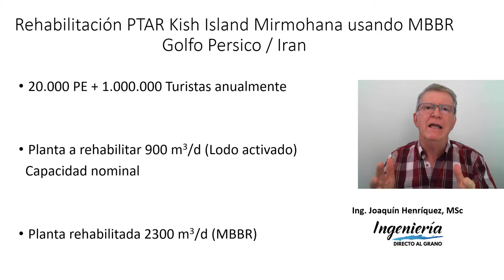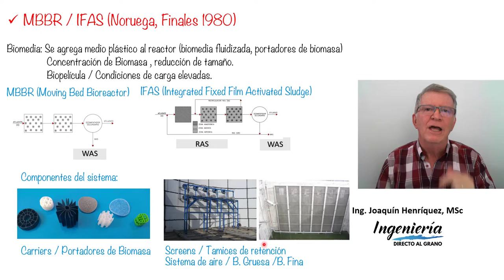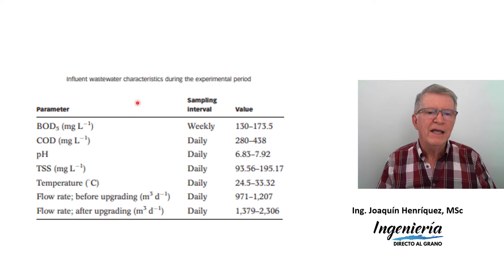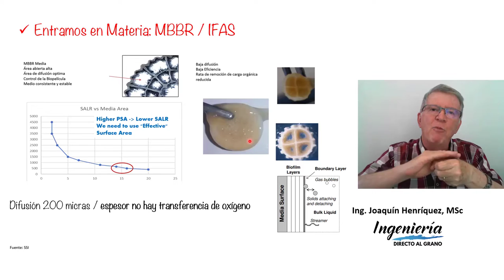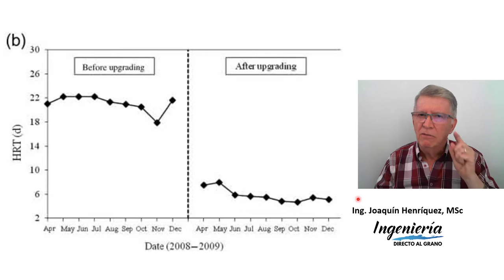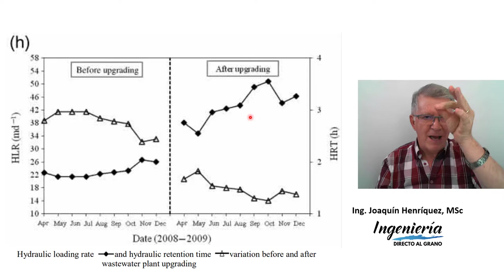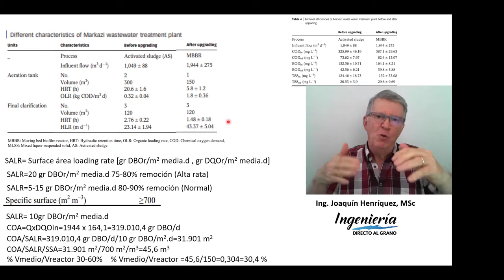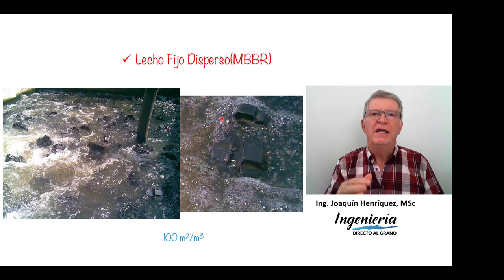Ingeniería inversa de una planta de tratamiento tipo MBBR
¿Conoces la tecnología MBBR?

En este video te comento de qué se trata esta modalidad de lodos activados, cuáles son sus componentes, su importancia, flexibilidad y resiliencia. Una tecnología que debería estar en todos análisis de alternativas.

Adicionalmente, te guío paso a paso en el análisis de la rehabilitación de una planta de tratamiento existente de lodos activados a MBBR utilizando técnicas de benchmarking.

Te invito a ver el video en su totalidad para que te familiarices con esta modalidad de lodos activados y la tengas en consideración para tu próximo diseño como todo un EXPERTO LAM.

Si te interesan nuestros cursos de formación, haz clic en este con mucho gusto te atenderemos.